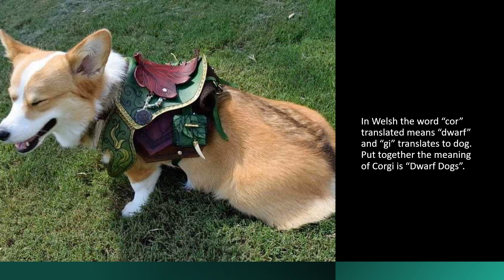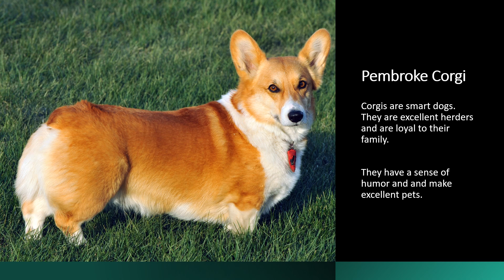Magical Corgi Faerie Dogs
Learn about the magical Corgi Faerie Dogs! This video is from the online Udemy class: Fairies & Nature Spirits & The Elemental Realm: Become a Certified Ambassador of the Faerie Realm
Six magical hours filled with information all about various types of Fairies (Faeries), Gnomes, Elves, Nature Spirits, Devas, Undines, Mermaids, Unicorns, Dragons and those of the Elemental Realms of Fire, Earth, Water and Air.
After completing this class you will become a certified Ambassador to the Faerie Realm and will receive a certificate that you may print out.